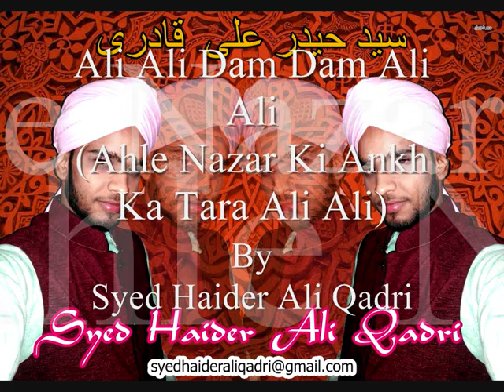Ali Ali Dam Dam Ali Ali Ahle Nazar Ki Ankh Ka Tara Ali Ali By Syed Haider Ali Qadri